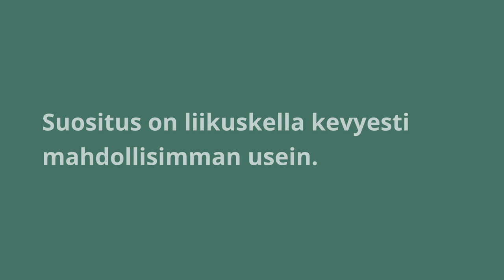Kevyt liikuskelu – ikäihmisten liikkumisen suositus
Lyhyt tietoiskuvideo kevyestä liikuskelusta osana yli 65-vuotiaiden liikkumisen suositusta.

Videon alkuosassa on tutkittua tietoa iäkkäiden kevyestä liikuskelusta sekä sen hyödyistä. Video tarjoaa myös arkisia vinkkejä siihen, miten sisällyttää kevyttä liikkumista iäkkään arkeen.

Viiden tietoiskuvideon sarjassa käydään läpi ikäihmisten liikkumisen suosituksen osat ja annetaan vinkkejä kunkin osan toteuttamiseen. Videot auttavat ikäihmisiä sekä heidän kanssaan työskenteleviä ammattilaisia ymmärtämään suosituskokonaisuutta ja soveltamaan suosituksia käytäntöön. Videoita voi hyödyntää esimerkiksi ammattilaisten koulutuksissa sekä ikäihmisten ryhmätoiminnassa, kotihoidossa ja liikuntaneuvonnassa.

Ensimmäinen video on unesta, toinen paikallaanolon tauottamisesta, kolmas kevyestä liikuskelusta, neljäs reippaasta ja rasittavasta liikkumisesta sekä viides lihaskunnosta ja liikehallinnasta.

UKK-instituutti 2023
Sisältöasiantuntijat: Minna Aittasalo, Katriina Ojala ja Maarit Piirtola, UKK-instituutti
Toteutus: Anssi Mäkinen / Anselmus Athletics sekä Minna Aittasalo, Julia Ben Khalifa, Katriina Ojala, Maarit Piirtola, Raija Oksanen, Emma Siippainen ja Tuula Äyräväinen / UKK-instituutti
UKK-instituutti on tuottanut videot opetus- ja kulttuuriministeriön hankerahoituksella.